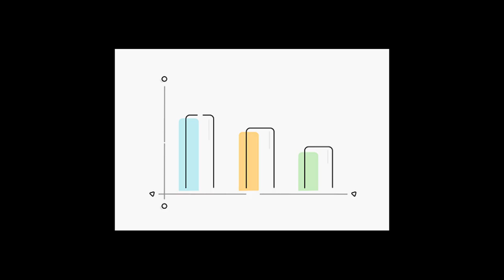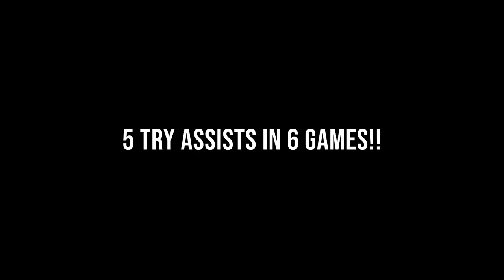Morne Steyn – Still one of SA's best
With Handre Pollard still being sidelined due to injury, there have been talks that Morne Steyn could make a comeback for the Springboks for the Lions Series. His recent stats show that he might just top of the pecking order.

Video produced by Austin Macaskill (Aka Bok Memes)